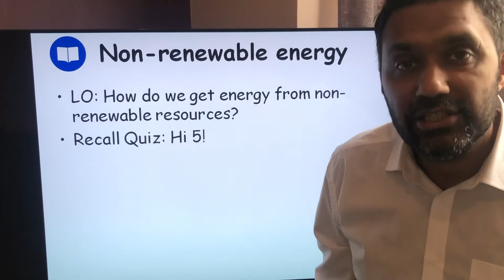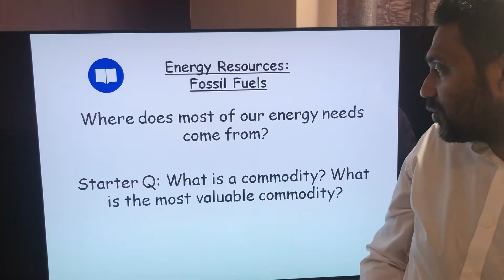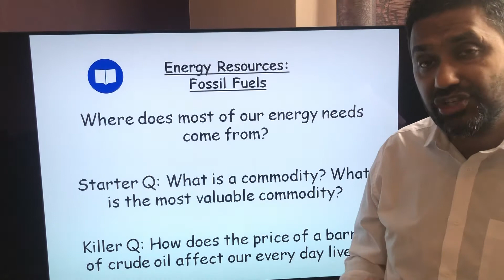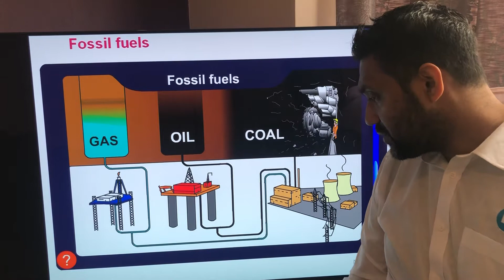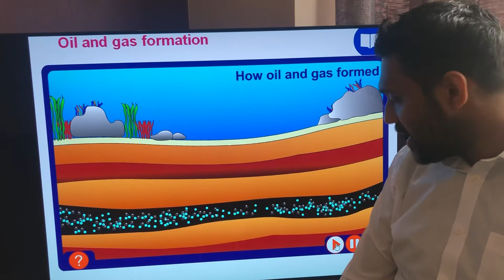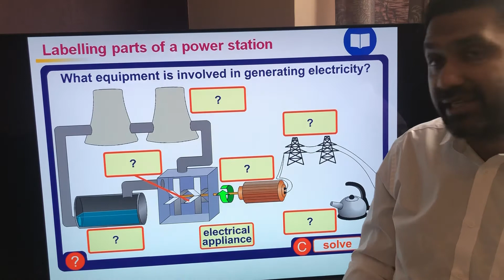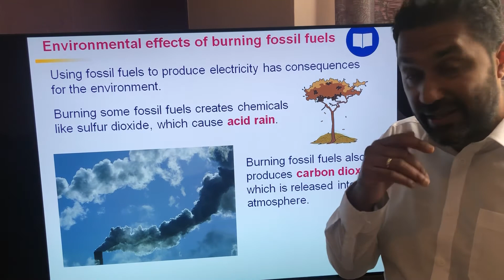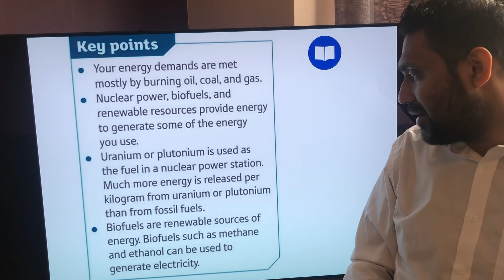Non renewable energy resources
GCSE Science / Physics / Coal, oil, natural gas (fossil fuels) and nuclear energy.